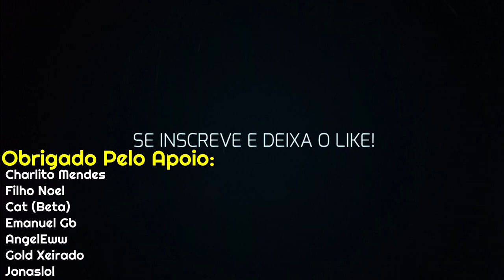GALACCINE TROUXE O TERROR!! React FANSING fnf Dust DUST SANS e JEFF THE KILLER - Week Blockbuster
OPA! Trazendo nesse video dois reacts que vocês me pediram muito! fnf Dust Sans Megalovania Carmesim DUBLADO e fnf Jeff The Killer SDAMOS DUBLADO!! Duas musicas do canal  @Galaccine  e sinceramente duas obras primas cantadas pela VIO, Friday Night Funkin' está perto de se tornar um jogo mais brasileiro que nunca com tudo que a Galaccine irá trazer para nós! Chega mais!
Videos originais:
00:00 Intro
00:07 Week Blockbuster
02:19 MEGALOVANIA CARMESIM DUST SANS
06:09 JEFF THE KILLER SDAMOS